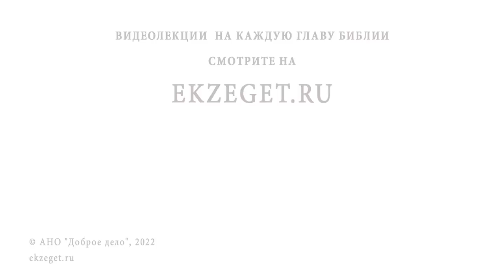ХРИСТОС - ПОБЕДИТЕЛЬ СМЕРТИ. Священник Валерий Духанин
Христос воскресе из мертвых, смертью смерть поправ, и сущим во гробех живот даровав!  Пасхальный тропарь - самое торжественное песнопение праздника, в котором воспевается победа Господа над смертью. В сегодняшнем видео священник Валерий Духанин рассуждает на тему: "Христос - победитель смерти".

🔸 Пасхальная радость
🔸 Божественный свет
🔸 Врата рая
🔸 Спасение из ада
🔸 Чудо воскрешения
🔸 Христос воскресает ради жизни вечной
🔸 Следы страданий - печать жертвенной любви
🔸 Преображенное тело Христа
🔸 Свидетельства победы над смертью
🔸 Вера в торжество воскресения Господа
🔸 Годовой круг малой Пасхи
🔸 Свет Божией любви
🔸 Приобщение телу и крови воскресшего Господа
🔸 Дух Христова Воскресения